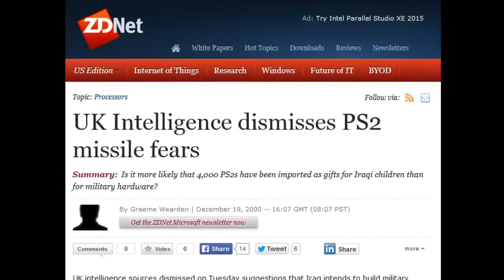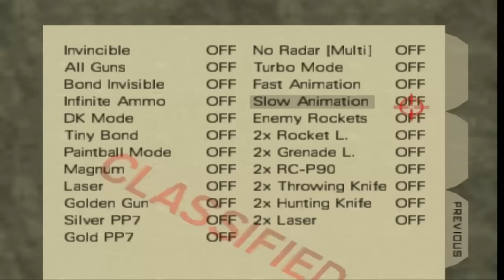Top 10 - Légendes et rumeurs dans le jeu vidéo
Merci à Wizgamerz d'avoir uploadé cette vidéo aujourd'hui !!!